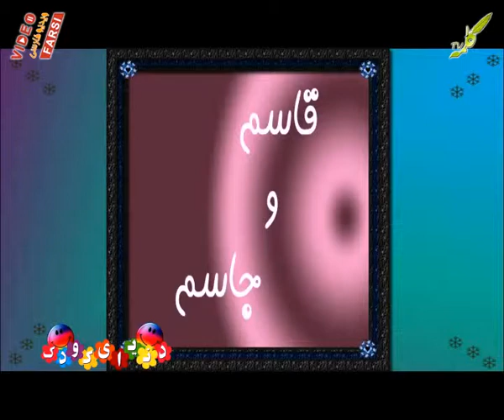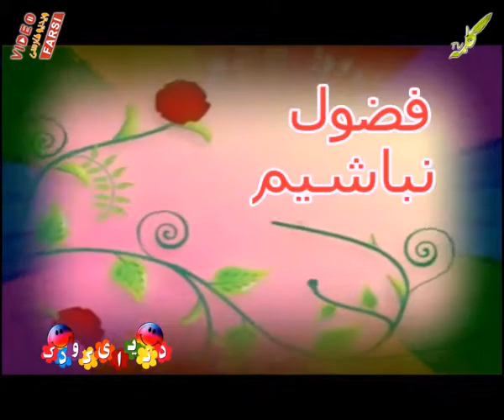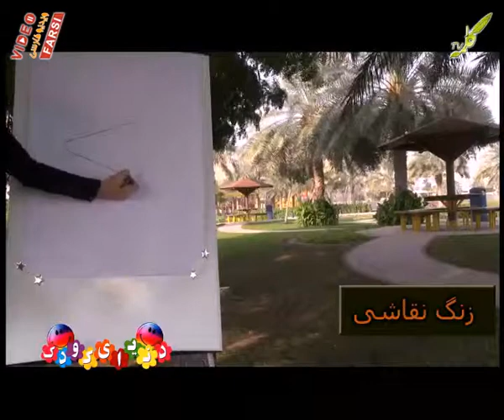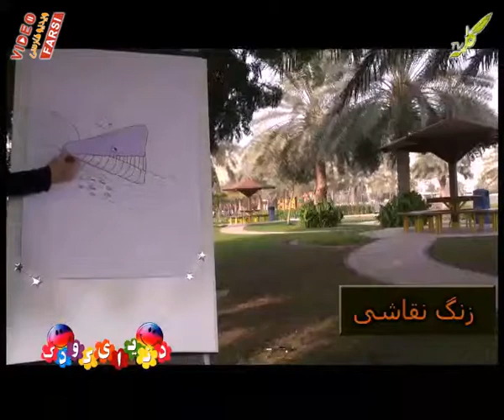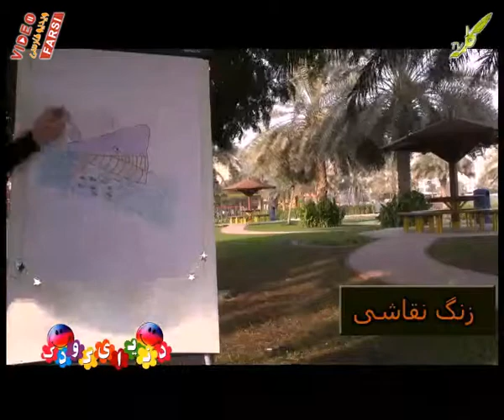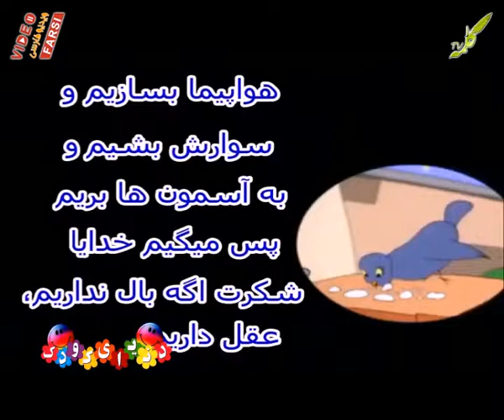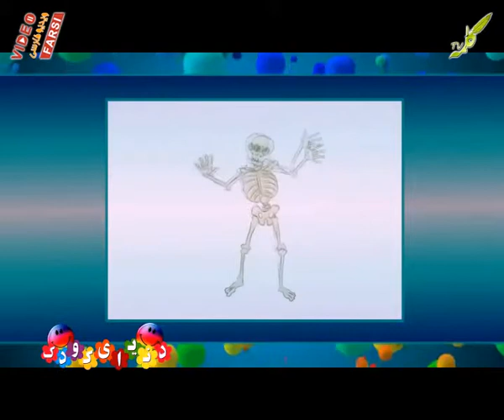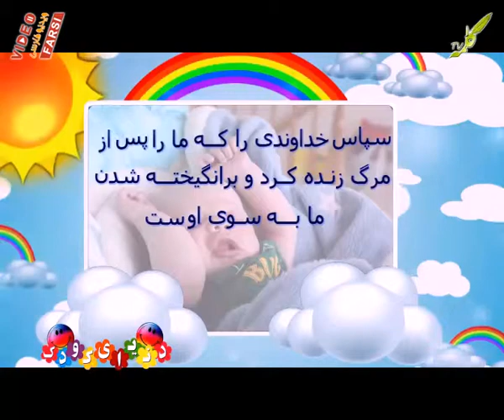دنیای کودک قسمت سوم 25-11-2013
دنیای کودک قسمت سوم